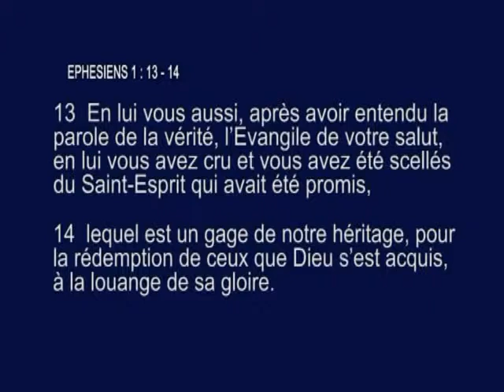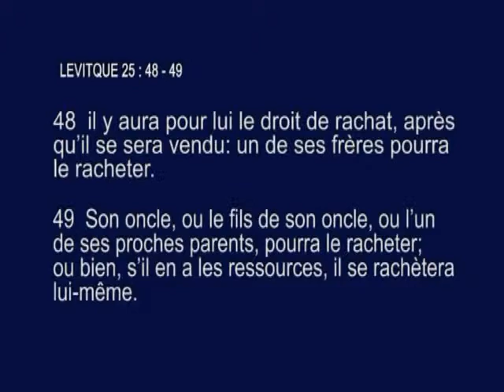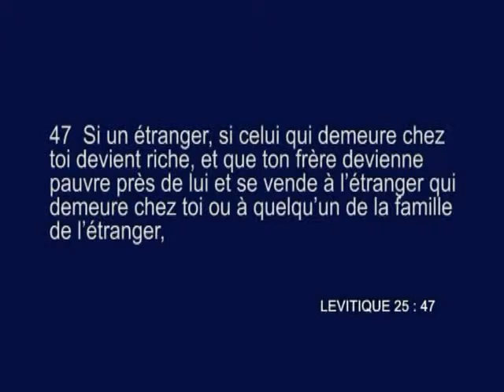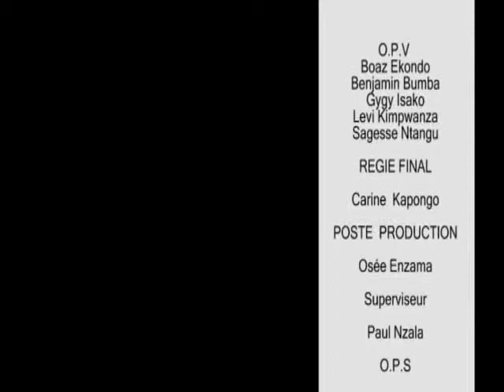LA VALEUR DE LA REDEMPTION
LA VALEUR DE LA REDEMPTION  : Rév  Pasteur Yves KALOMBO  29 Décembre 2015